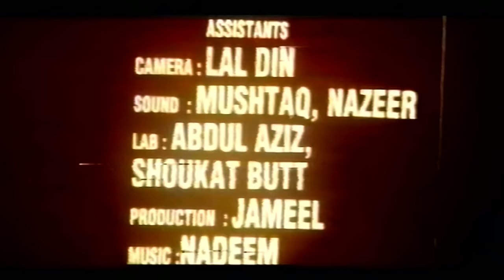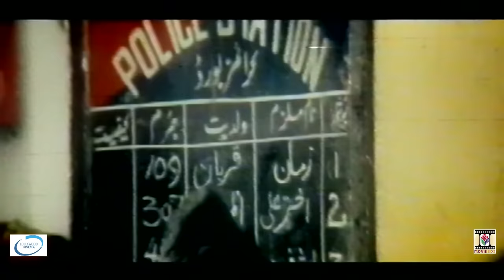CHOR MACHAY SHOR (1996) - REEMA, RAMBO, SAHIBA, BABAR ALI, RESHAM, SAUD - OFFICIAL PAKISTANI MOVIE